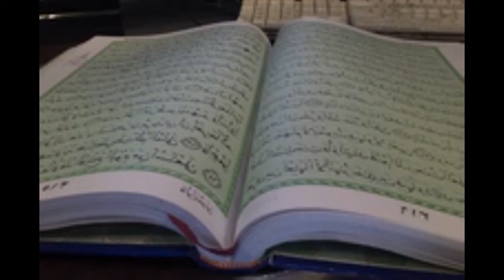Tawheed by Oustaz Oumar Diallo h.t in English